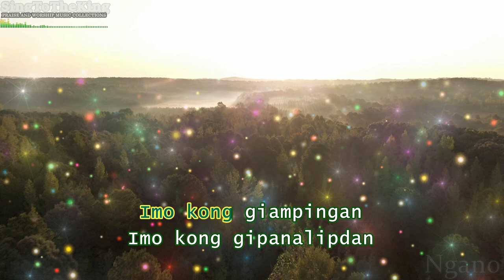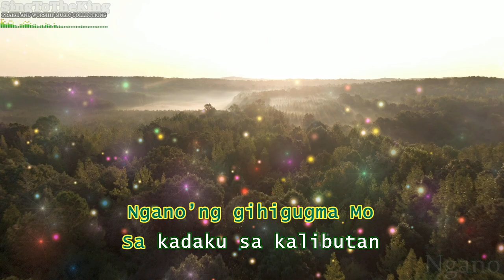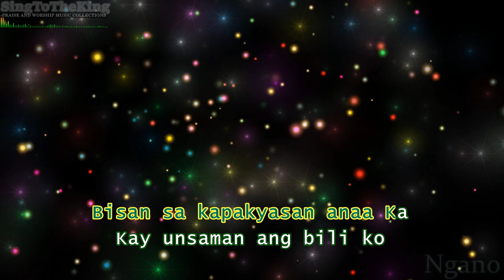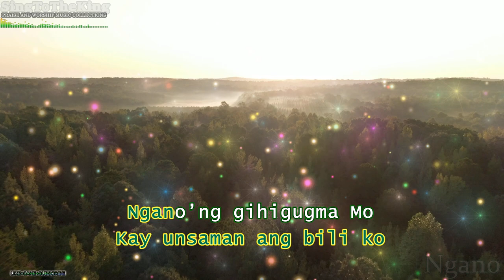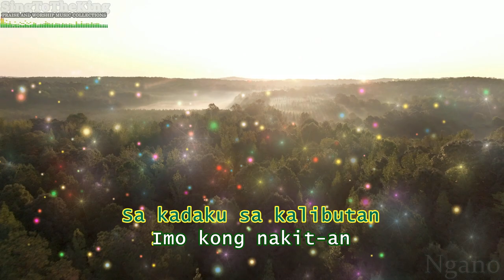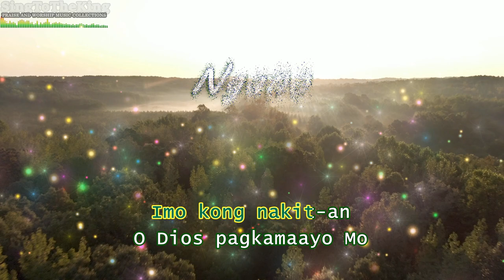Ngano _Together Church_Karaoke_Minus One_Instrumental